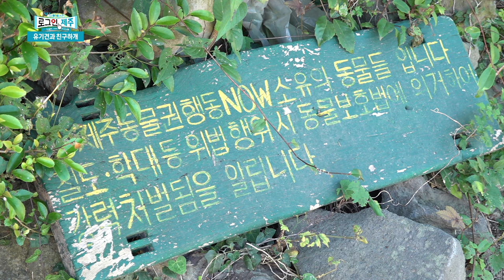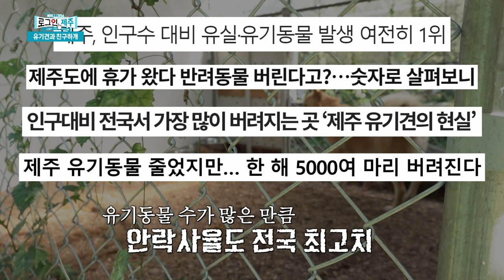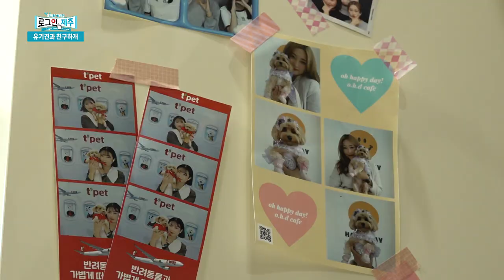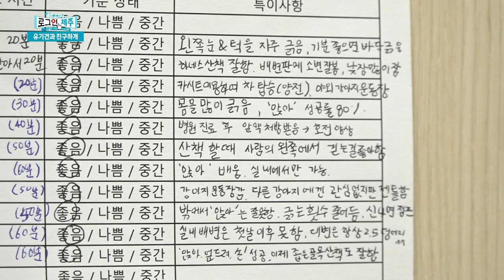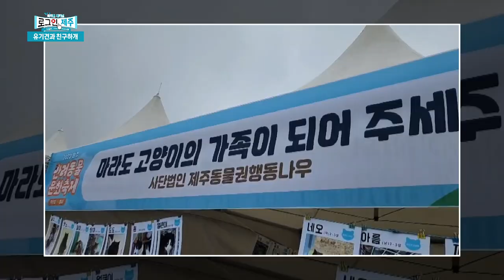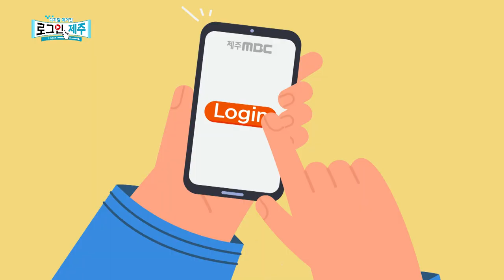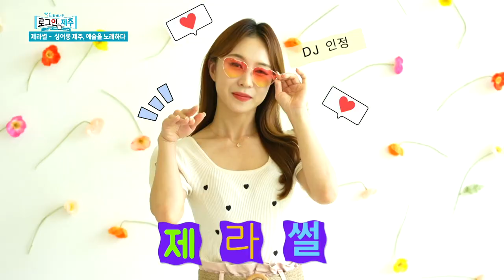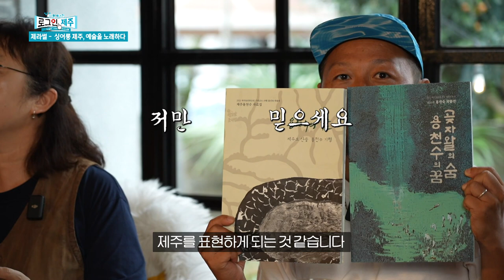제주에서 화제가 된 소식부터 업무추진비 논란까지 모두 다 담았다! ep.23 | 231027 방송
1) [화제] 유기동물 임시 보호소
2) [시사] 바뀌지 않는 관행, 무엇이 문제인가?
4) [제.라.썰] 싱어롱 제주, 예술을 노래하다